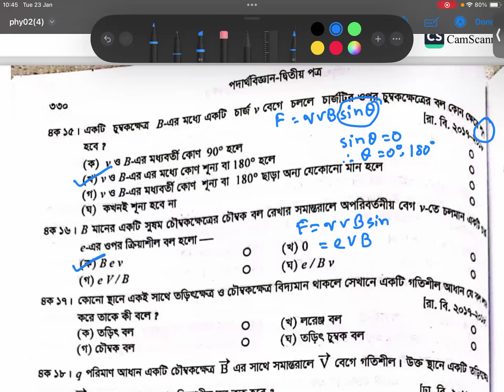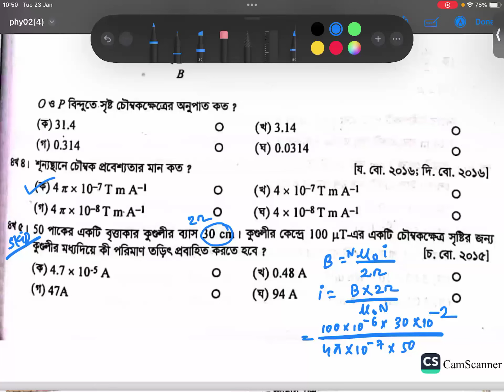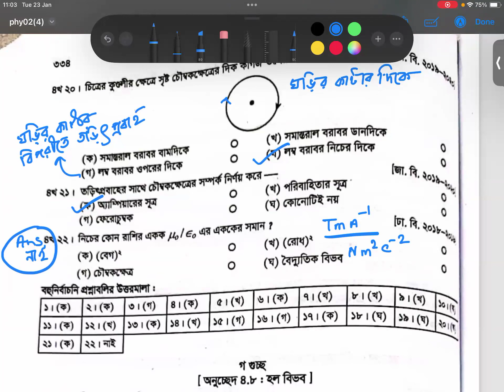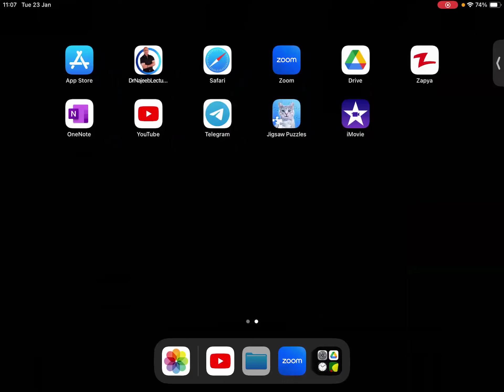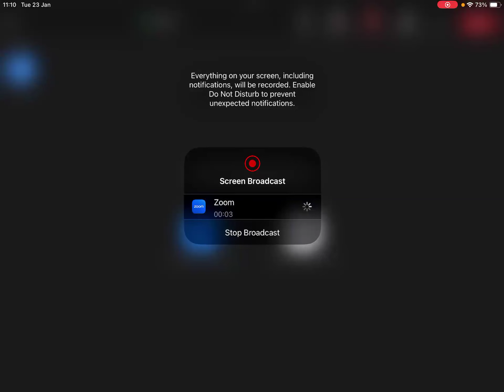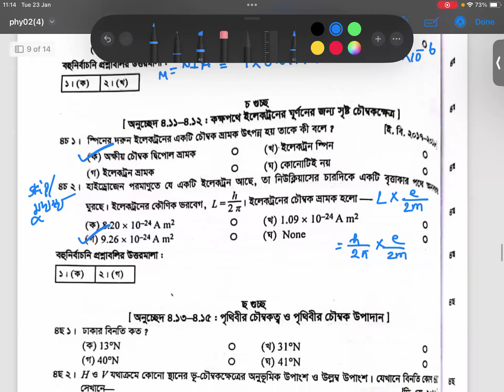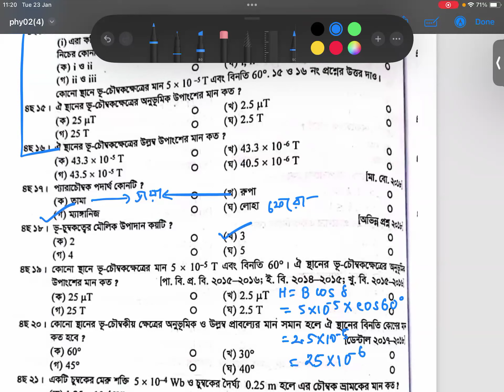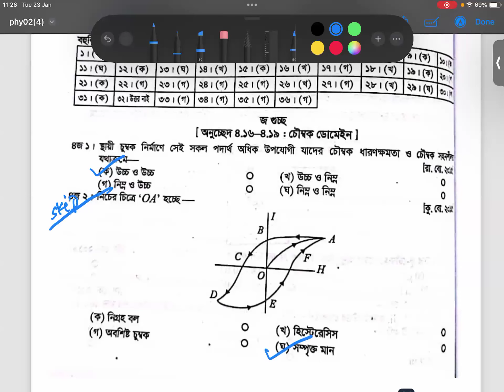তপন স্যারেরবইয়েরঅনুশীলনীMCQSolve|পদার্থবিজ্ঞান২য়পত্র৪র্থঅধ্যায়|তড়িৎপ্রবাহেরচৌম্বকক্রিয়া ও চুম্বকত্ব